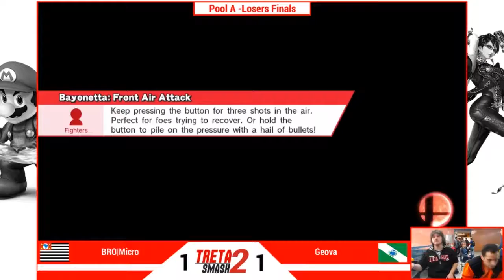[Treta Smash 2] Geova (Mario, Corrin) vs BRO|Micro (Bayonetta, Villager) - Pool A Losers Finals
Treta Smash 2 - Treta Championship 2016
WiiU Singles tournament - October 1st and 2nd, Curitiba, Brazil

BRACKET:
SINGLES